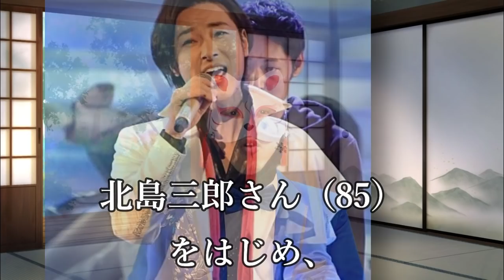紅白歌合戦にユーチューバーハラミちゃん出演決定に賛否の声！五木ひろしを引退させてYouTuber起用？どういうこと？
五木ひろし　よこはま・たそがれ　あなたの灯　大利根月夜　旅姿三人男　妻恋道中　流転～

N1- 山内惠介、5大都市コンサートツアー東京公演が放送決定「僕と一緒に画面の前で盛り上がりましょう」